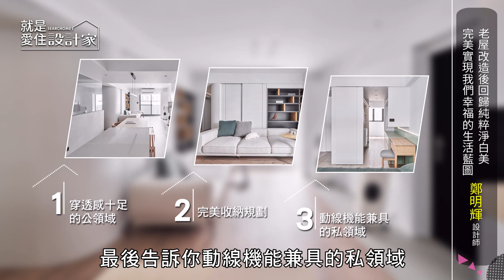【一分鐘看設計】老屋改造後回歸純粹淨白美，完美實現我們幸福的生活藍圖 蟲點子創意設計 鄭明輝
25坪老屋原本屋高較低、室內陰暗，設計師全面盤整屋主需求後，改造為三房兩廳的空間，透過格局調整、建材與色彩搭配及收納規劃，創造年輕屋主的幸福居所。蟲點子創意設計經驗豐富，逐一破解問題，提出更適切的居住空間藍圖，打造耐看又好住的精緻美宅

00:00｜ 影片開始
00:35｜ 重點一：穿透感十足的公領域
01:09｜ 重點二：完美收納規劃
01:39｜ 重點三：動線機能兼具的私領域
02:04｜ 總結